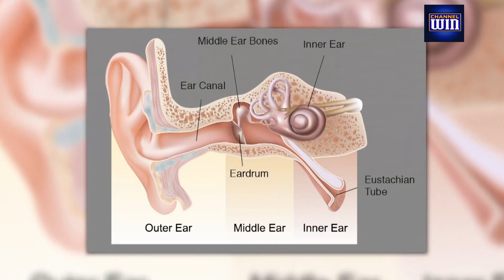Insan Haddiyo se sunta hai !